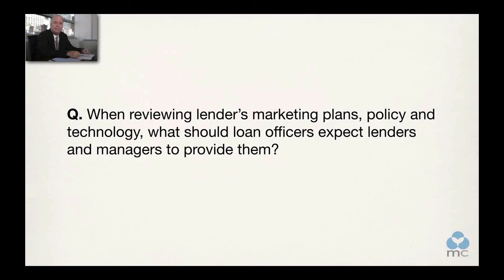Compliance QUICK HIT: "Marketing plans, policy and technology"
Mitch Kider answers the question:
When reviewing lenders' marketing plans, policy and technology, What should loan officers expect lenders and manager to provide?